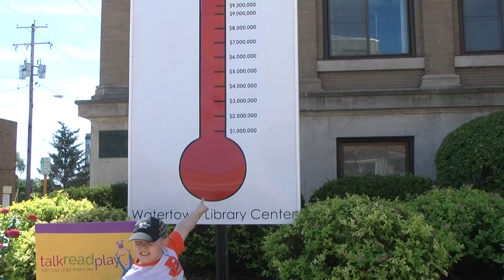Abbott at the Library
Abbott joined us at the TV/Media Lab at the Library and he created this fun video.